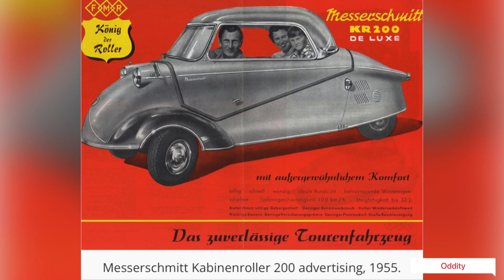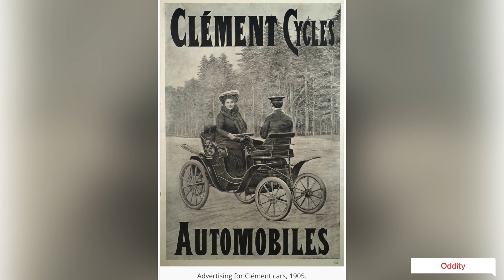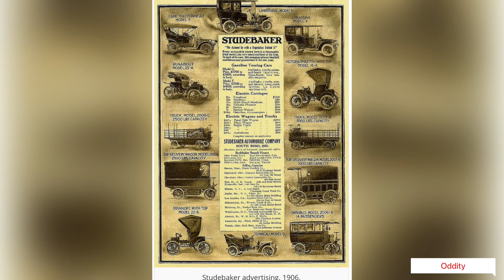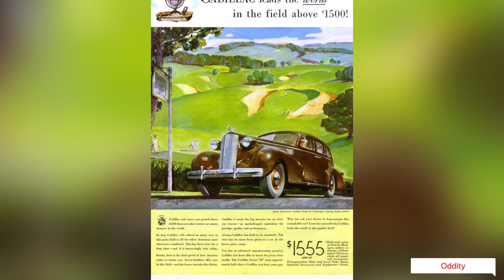Fascinating collection of vintage Car ads between the 1900s and1950s.